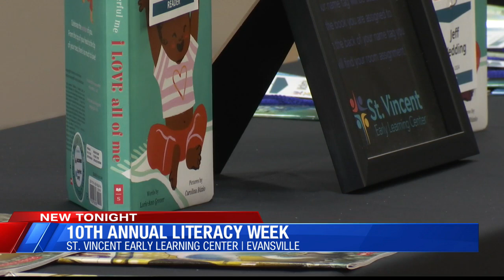St. Vincent celebrates 10th annual Literacy Week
WEHT/WTVW - St. Vincent Early Learning Center is celebrating its 10th annual Literacy Week with activities that correspond with the National Education Association's Read Across America Week.